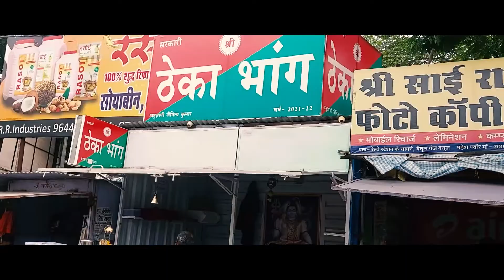The Roadtrip (Delhi to Telangana) Teaser.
This is the teaser of my upcoming Videos & Vlogs from The Roadtrip series.
I travelled from Delhi to Telangana (Ramagundam) by road. The series takes you through the beautiful landscape of Uttar Pradesh-Madhya Pradesh-Maharashtra and Telangana.
Crossing rivers, Vindhyas & Satpura ranges was a great experience.
The journey for us wasn't easy and it had its own challenges.

Special thanks to Ayushman Saini for his drone footage of Greater Noida, Here is the link to the video